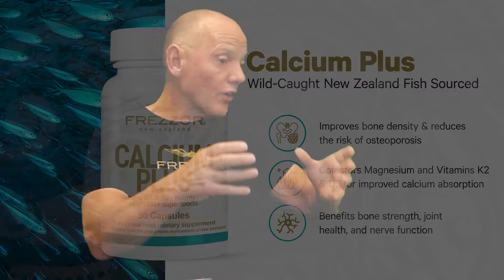FREZZOR CALCIUM PLUS NOEL TURNER 20201111